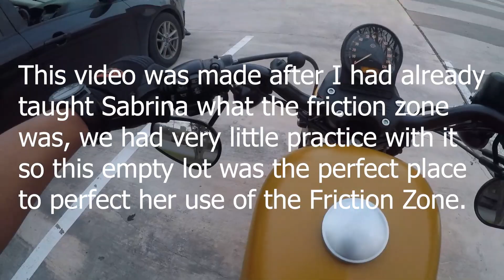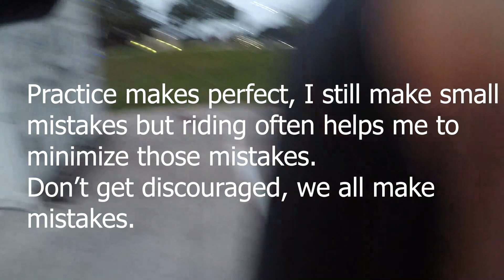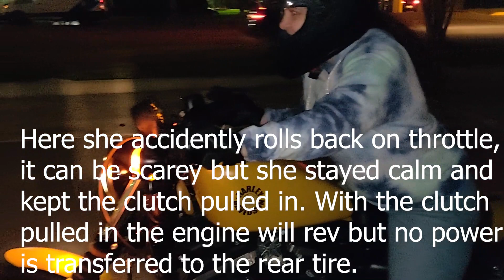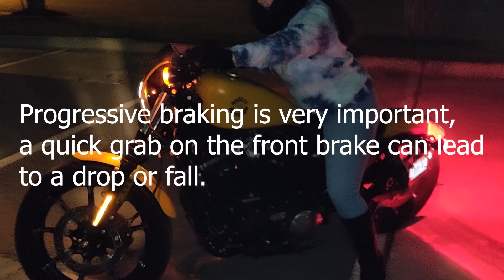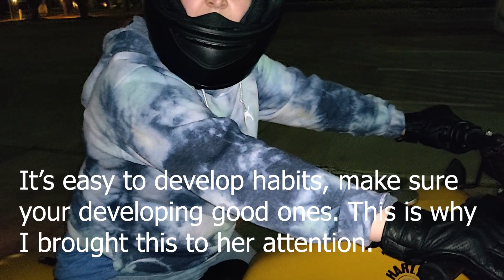Learning How To Ride A Motorcycle Part 1 - Friction Zone and Walking the Bike!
Teaching Sabrina How to Ride a Motorcycle before she takes her Harley Davidson Rider Course. Perfecting the friction zone, walking the bike and learning progressing braking!

Model: Harley Davidson
Bike: XL 883N-Sportster Iron 883
Year: 2019
Color: Rugged Gold Denim